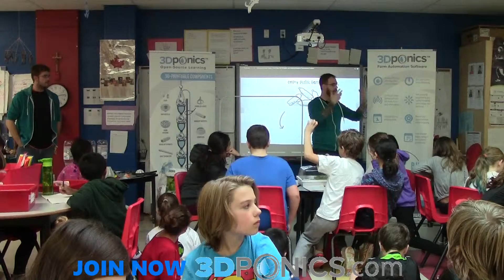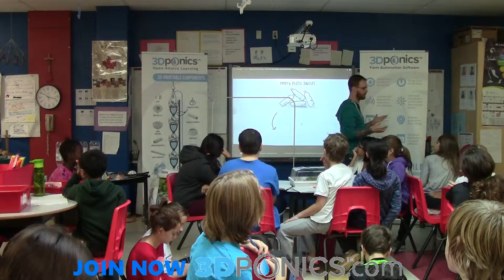3Dponics Presentation at St. Gabriel's Elementary School - STEM Applications - Part 1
The 3Dponics team visited Rola Tibshirani's grade 5/6 class at St. Gabriel's Elementary School in Ottawa, Ontario, to discuss 3Dponics and its place inside the classroom. More about the project and why it's a great tool for teaching K-12 students STEM concepts